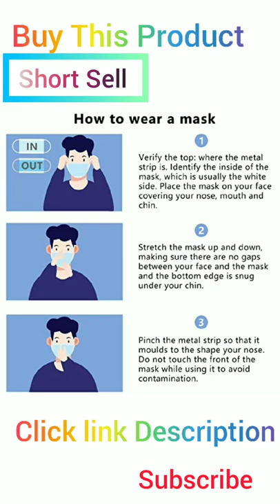Most Powerful Disposable Face Masks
You can visit our YouTube channel For More Shopping ।"Short Sell"

Disposable Face Mask, 100 PCS Black Masks, 3 Ply Protection Face Masks

Masks made of 3 layers of high-quality non-woven fabric which is more breathable
Our disposable face masks are suitable for adults and teenagers
These face masks can be used for daily protection, but should not be used in surgical or high risk situations
100 pieces
Great for dust-free workshops, schools, catering services, food processing, environmental cleaning, production workshop, public occasions, etc.